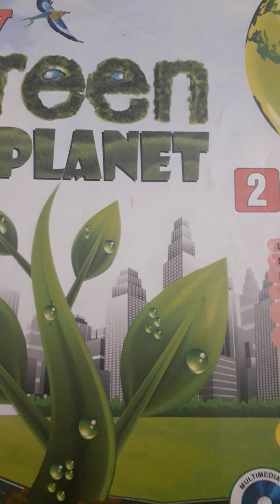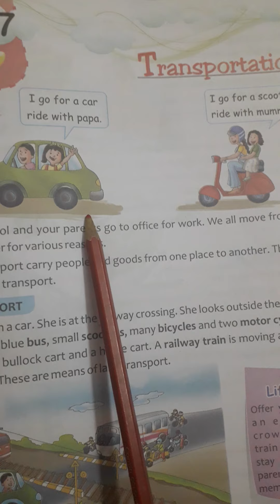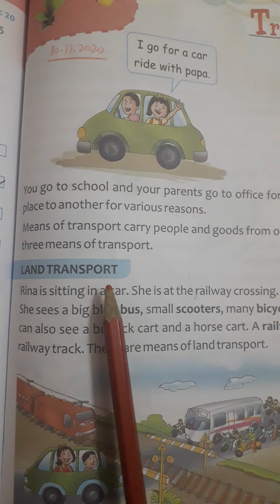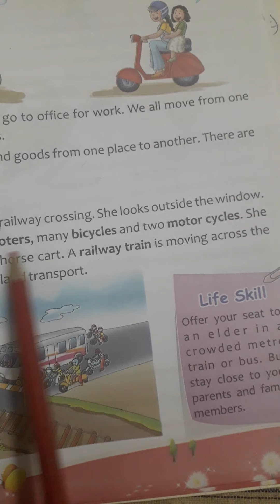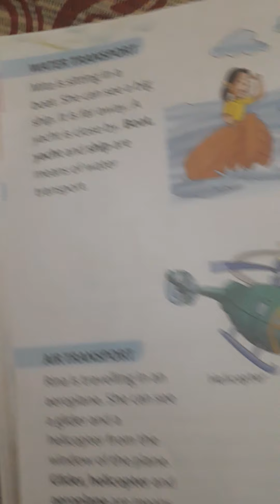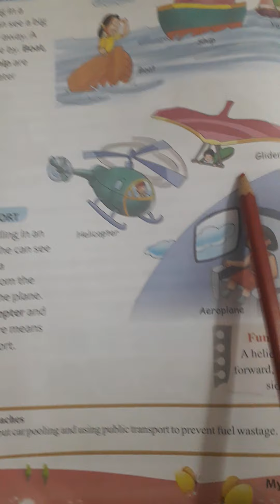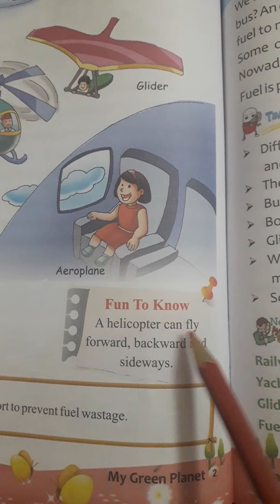Class 2nd, Subject EVS, Ch-17 Transportation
By Ms. Neeraj
From DIPS Bhogpur
10/11/2020